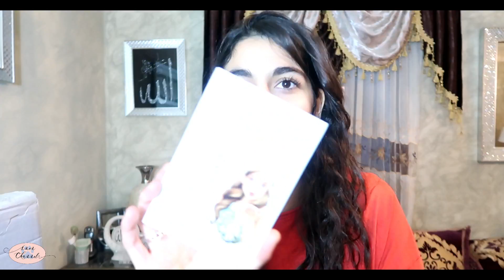VLOG 412 :ÇA VA POSER PROBLÈME !🙀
Du 22/11 au 26/11:  5€ de réduction pour 50€, 10€ pour 100€, 15€ pour 150, 30€ pour 200€

CODE QUITOQUE : IMENCHANNEL20
Il offre 20€ de réduction sur la première commande Quitoque jusqu'au 31/12/2018.

✨INSTAGRAM 📸@Imen Channel

La Team claquettes chaussettes  n'oubliez pas une chose , mon avis sera toujours  véridique et honnête .